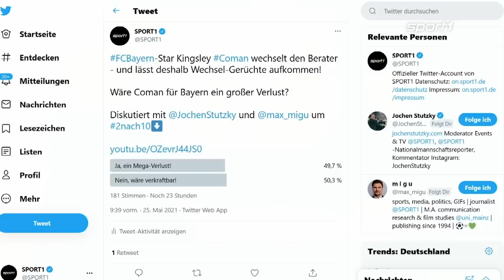"Wollt ihr Coman?" Bayern droht Ärger durch neuen Berater | SPORT1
Kingsley Coman hat einen neuen Berater: Will Pini Zahavi, den Uli Hoeneß im CHECK24 Doppelpass einst als "geldgierigen Piranha" bezeichnete, seinen Mandaten nach England lotsen?